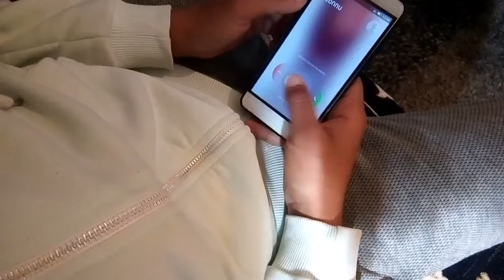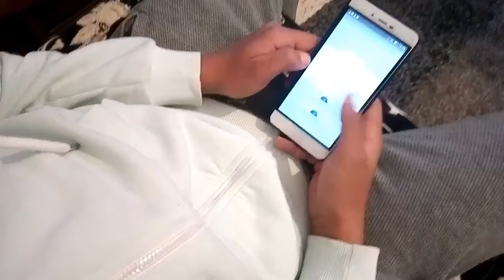Haithem Ben APPEL MASQUÉ الاتصلات في الجزائر